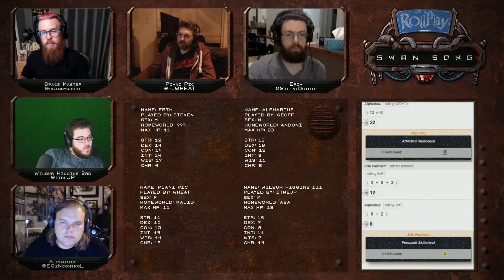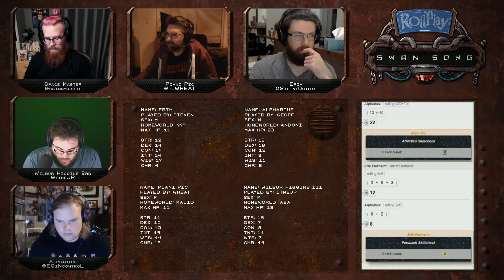RollPlay Swan Song - Week 38, Part 3